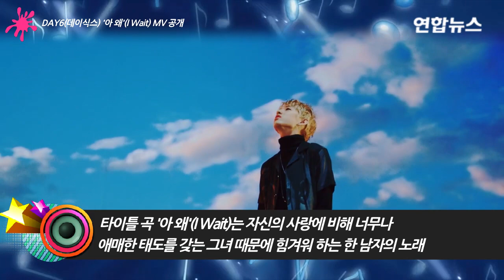DAY6(데이식스) '아 왜'(I Wait) MV 공개 (성진, Jae, Young K, 원필, 도운) [통통영상]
※연합뉴스(Yonhap News Agency) 통통영상은 K-POP, 영화, 드라마 등 한류 영상을 중심으로 품격있는 대중문화 채널을 지향합니다. [영상제공 : JYP엔터테인먼트]
실력파 JYP밴드 DAY6가 6일 0시 매월 신곡을 발표하는 'EVERY DAY6' 포문을 열었다.
DAY6는 1월 프로젝트인 'Every DAY6 January'를 시작하며 신곡 '아 왜(I Wait)'의 뮤직비디오와 음원을 공개했다.
이번 앨범엔 타이틀 곡 '아 왜 (I Wait)'와 '겨울이 간다', 2곡이 수록됐다. 그동안 뛰어난 자작 능력을 자랑해온 DAY6는 이번 발표되는 2곡 모두에도 작사, 작곡에 참여했다.
타이틀 곡 '아 왜 (I Wait)'는 자신의 사랑에 비해 너무나 애매한 태도를 갖는 그녀 때문에 힘겨워 하는 한 남자의 노래이다. 몽환적인 신스와 감미로운 목소리로 시작하는 이 곡은, 드럼엔 베이스의 영향을 받은 비트와 뮤지컬적인 코러스가 담긴 프리코러스 구간, 터지는 듯한 락사운드에 파워풀한 보컬과 포인트를 주는 신스 사운드의 후렴 순서로 이어지면서 극적이며 흥미로운 전개를 보여 준다.
2017년 시작을 알리는 이번 타이틀곡은 이전에 발매되었던 타이틀에 비해 확연히 강해진 사운드의 DAY6를 느낄 수 있다.
단순한 밴드 콘셉트의 스타일이 아닌 '진짜' 밴드로서의 음악과 재능을 보여줘 DAY6가 앞으로 보여줄 뮤지션의 느낌도 물씬 느끼게 했다.
한편 DAY6는 최근 공개된 연간 스케줄 티저를 통해 1월부터 12월까지 매월 신곡을 발표하겠다는 계획을 밝힌 바 있다.
2016년 첫 신곡 공개는 1월6일로 지난해 3월 이후 10개월 만에 내는 신보라는 점에서 팬들의 기대감을 크게 높일 것으로 전망된다.
DAY6는 매월 신곡 발표와 함께 2월부터 12월까지 콘서트를 개최하겠다는 프로젝트도 공개했다.
매월 신곡과 콘서트 개최 계획을 공개하며 2017년을 DAY6의 해로 만들겠다는 당찬 포부를 드러낸 셈이다.
한편 그동안 2장의 앨범을 발표, DAY6 만의 감성과 뛰어난 실력을 바탕으로 탄탄한 마니아 층을 구축해온 DAY6는 1월6일 신곡을 발표하며 ''EVERY DAY6' 프로젝트를 시작한다.